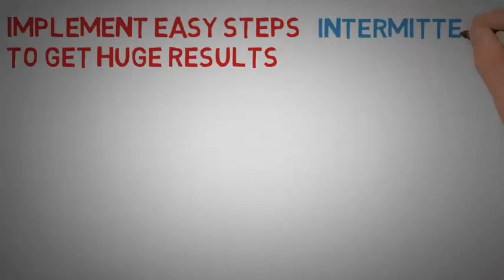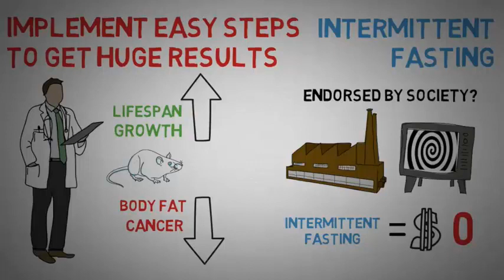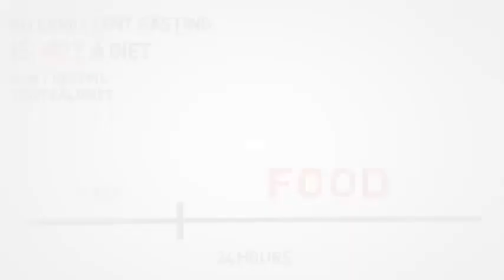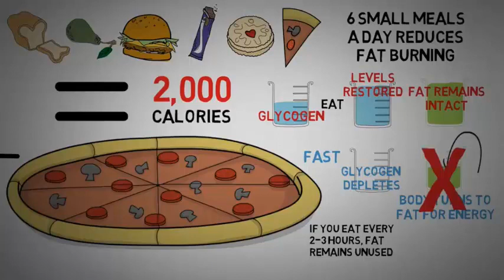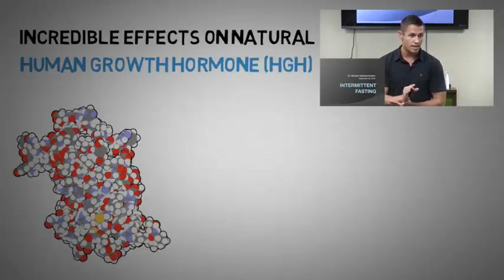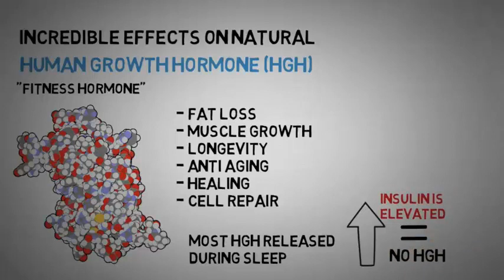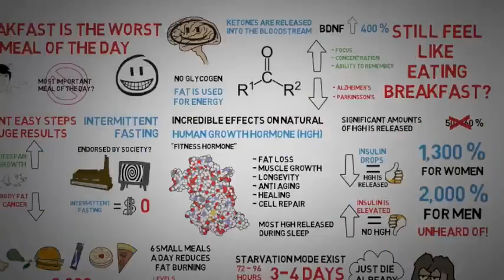Intermittent Fasting: LATEST trend in Loosing Weight 2018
Breakfast is the worst meal of the day.

This might come as a shock to most people, because there is this big misconception that breakfast is the most important meal of the day. It ts not the most important meal, but far from it.

If you want to live longer while looking younger, have less body fat and reduce the risk of cancer along many other diseases, breakfast is the worst meal of the day!

You should know that intermittent fasting is NOT a diet, you’re not gonna restrict your calories. You will only need to restrict the time you eat throughout the day, typically to 8 hours. It’s really that simple.

Try it for a few weeks and evaluate how you feel. It will be tough for the first week or two, but once the body gets used to it you won’t look back.